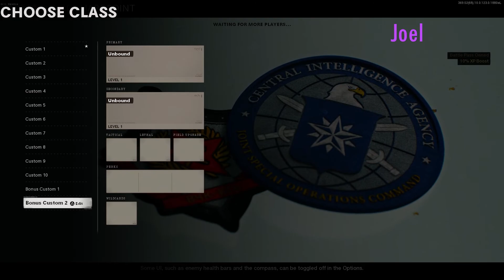Cold War - "Sum of All Tears" - Ep. 5